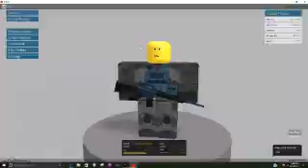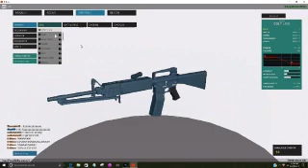I KEEP ON DYING!!!!!!!!!! Phantom Forces - Roblox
wow, my best edited video yet... yes, i am horrible at this game...

jesus said to love one another, so please do that in the comments below, I would love that!